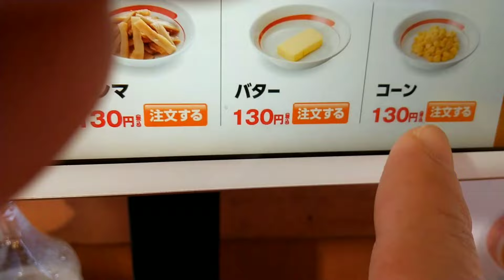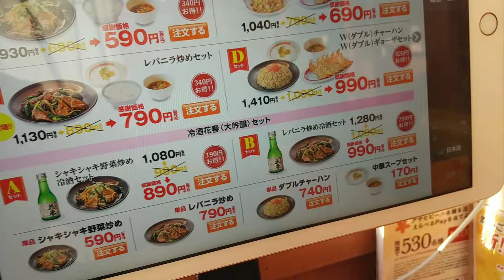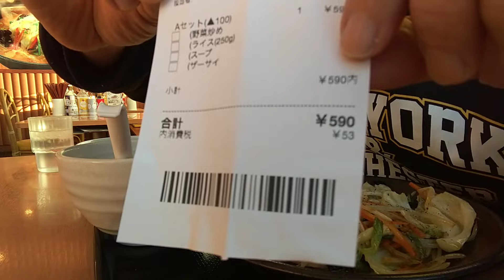幸楽苑の３７０円カレーを使って❝１０００円娯楽❞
【１０００円娯楽】ラーメンチェーン店の幸楽苑で３７０円のカレーがありましたので、１０００円娯楽をやってみました。